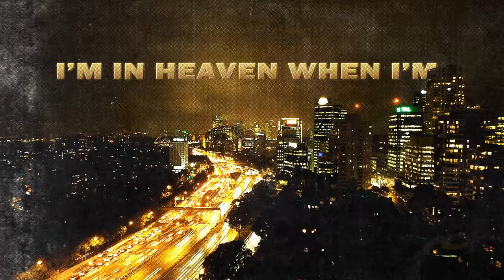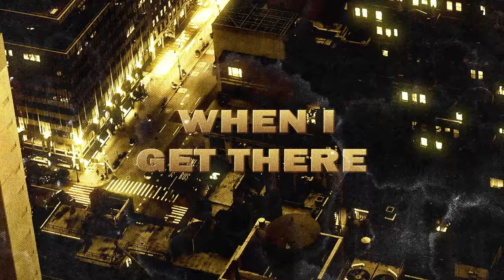Digital Farm Animals & Kelli-Leigh - Streets Of Gold (Lyric Video) [Helix Records]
Digital Farm Animals & Kelli-Leigh - Streets Of Gold
Digital Farm Animals & Kelli-Leigh - Streets Of Gold by Helix Records Out Now!